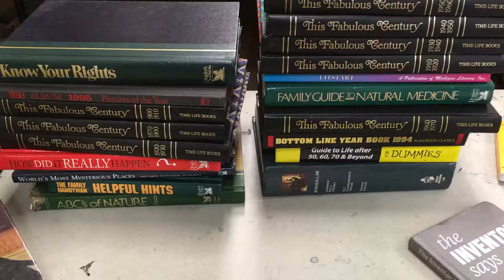April 4, 2018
Exercising the mind to make it stronger